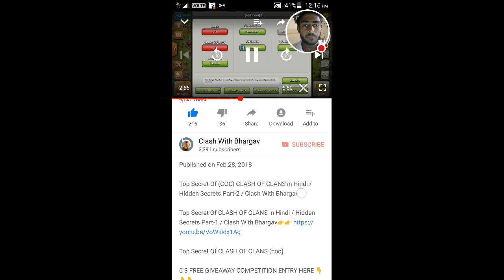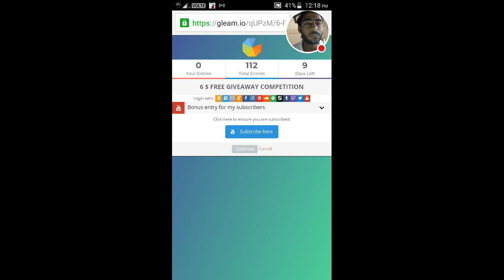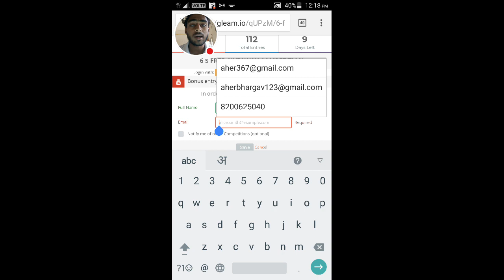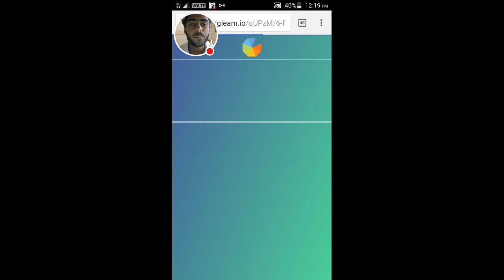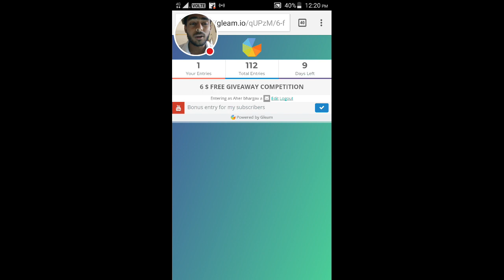HOW TO PARTICIPATE IN GLEAM GIVEAWAY COMPETITION in Hindi | Clash With Bhargav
Top Secret Of (COC) CLASH OF CLANS in Hindi / Hidden Secrets Part-3 / Clash With Bhargav / 2018

Top Secret Of CLASH OF CLANS (coc)

CLASH ROYALE
CLASH ON
CLASH WITH BHARGAV
GAMEPLAY

My screen recorder : I m using A to Z screen recorder or mobizen for my videos this app is on play store

 1. All videos on my channel are for only Educational Purpose.
2.I always try to follow supercell fan content policy and I respect supercell.
3. I make people aware about the norms of supercell.

I am Aher Bhargav founder of this channel.

Category: Games Updated: 10 June 2014 Version: 6.108.5 Size: 53.3 MB Languages: English, Japanese, Korean, Simplified Chinese, Traditional ChineseDeveloper: Supercell Oy© 2012 SupercellRated 9+ for the following:Infrequent/Mild Cartoon or Fantasy ViolenceCompatibility: Requires iOS 4.3 or later. Compatible with iPhone, iPad, and iPod touch.This app is optimized for iPhone

👉👇 GAME DETAILS 👇 👈
Clash of Clans is a freemium mobile strategy video game developed and published by Supercell. The game was released for iOS platforms on August 2, 2012, and on Google Play for Android on October 7, 2013.
The game is set in a fantasy themed persistent world where the player is a chief of a village. Clash of Clans tasks players to build their own town using the resources gained from attacking other players through the game's fighting features. The main resources are gold, elixir and dark elixir. Players can conjoin to create clans, groups of up to fifty people who can then partake in Clan Wars together, donate and receive troops, and talk with each other.
Clash of Clans was released to positive reviews, garnering high ratings from many critics. Many reviewers liked Clash of Clans' gameplay, but some disliked the way the freemium model was presented.

Clash Of Clans / How To Find Dead Base In Every Click ?! / Easy Way To Find Dead Base👍 / Trick-1

(NO HACKS) Top Ways To Earn FREE Gems Fast In CLASH OF CLANS !! / AWESOME STRATEGY 👍(Hindi)

*THIS VIDEO NOT RELATED TO ANY TYPE OF HACKING PURPOSE .

This Video Is Only For GAMING EDUCATION PURPOSE.